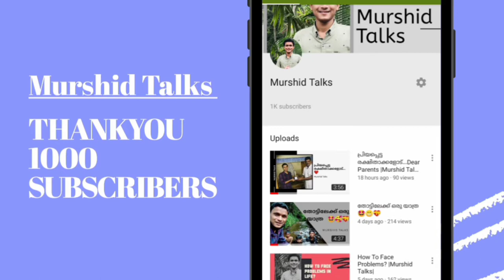അനിയന് ഒരു സർപ്രൈസ്‌ 🤩🥰|Murshid Talks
Welcome to Murshid Talks youtube Channel.  My name is mohamed murshid. I am using youtube for  making motivation and creative ideas,  travelling vlog, supporting and promoting others Etc.
 with love ❤️
Mohamed Murshid AP